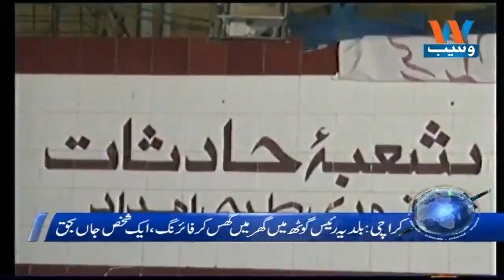Waseb Headlines 10AM | 19 March 2018